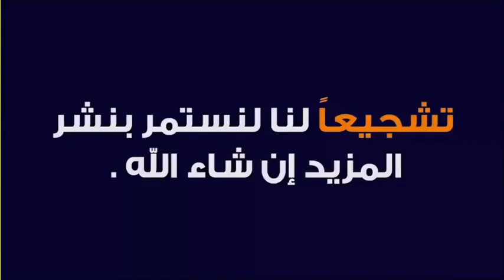الرابح من الوالدين و الخاسر من الوالدين, كيف ؟!! 🕌 مع الدكتور طيب كريبان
جديد 2020 : الرابح من الوالدين و الخاسر من الوالدين, كيف ؟!! 🕌 مع الدكتور طيب كريبان
 ▬▬▬▬▬▬ஜ۩☺۩ஜ▬▬▬▬▬
 ▬▬▬▬▬▬ஜ۩☺۩ஜ▬▬▬▬▬
⛔ أحبابي الكرام ، إذا أعجبكم الفيديو رجاءاً لا تنسوا :

 ▬▬▬▬▬▬ஜ۩☺۩ஜ▬▬▬▬▬
مواضيع سابقة

🕌 عَنْ أَبِي هُرَيْرَةَ، عَنِ النَّبِيِّ صَلَّى اللهُ عَلَيْهِ وَسَلَّمَ قَالَ:
 ▬▬▬▬▬▬ஜ۩☺۩ஜ▬▬▬▬▬
⚠️ توضيح مهم ❗

 ▬▬▬▬▬▬ஜ۩☺۩ஜ▬▬▬▬▬
# هاشتاغ الموضوع #